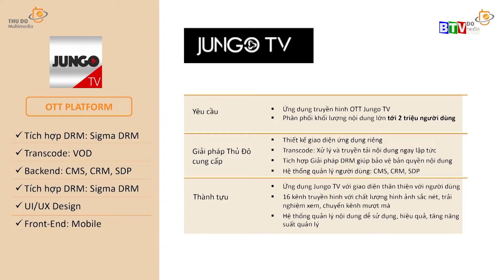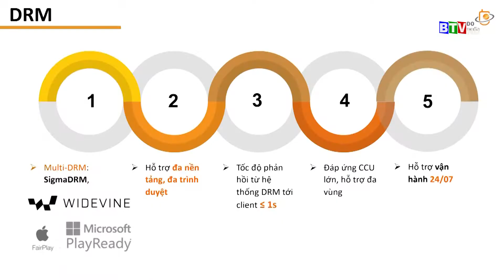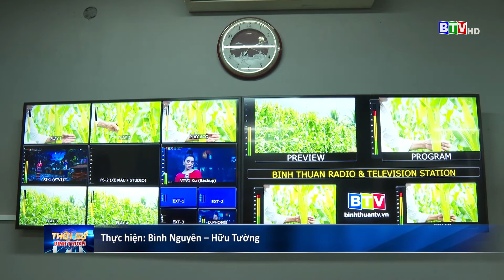[BTV] - Giải pháp, công nghệ số trong truyền hình